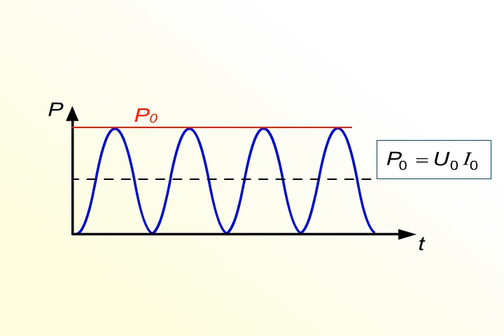Айнымалы ток тізбегіндегі қуат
ҰБТ, РФММ